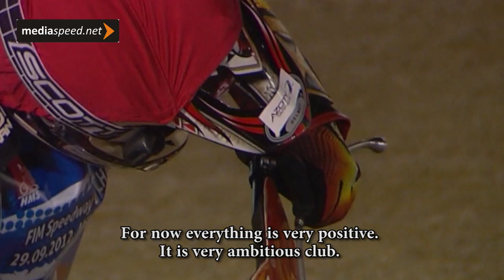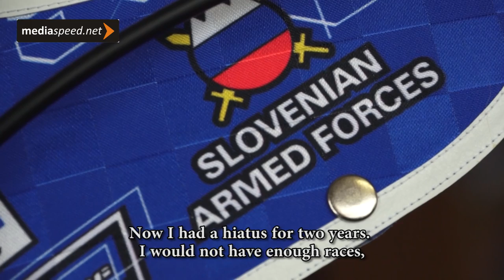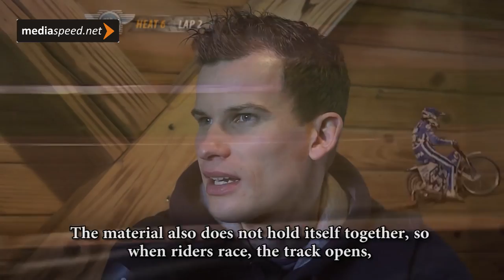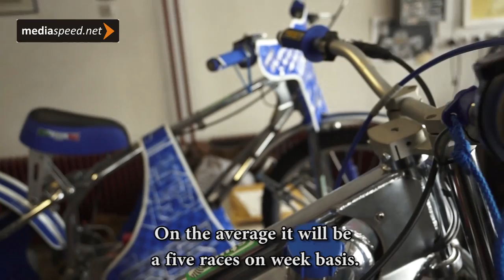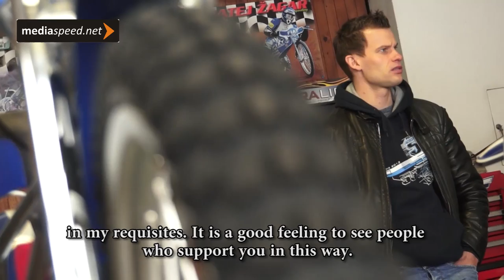Matej Žagar, intervju pred sezono 2013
Na kakao smo povabili Mateja Žagarja, najboljšega slovenskega speedwayista in se z njim pogovorili o pričakovanjih pred novo sezono. Zanimalo nas je kako se je pripravljal na svoj tretji poizkus v Speedway Grand Prix seriji, kaj od nje pričakuje in kakšne so steze, ki ga čakajo v letošnjem koledarju. Dotaknili smo se tudi dirkanja v Sloveniji ter v poljski in angleški ligi. Matej nam je zaupal tudi kako izgleda njegov dirkaški teden, izvedeli pa smo tudi na koliko dirk računa v tej sezoni.